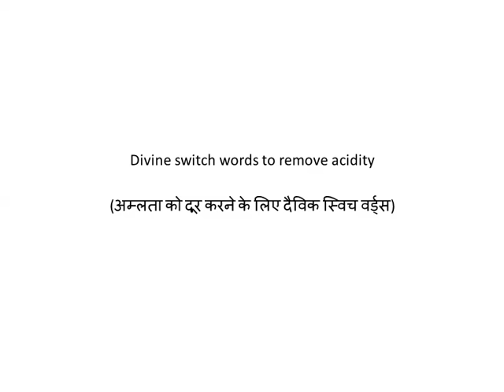Divine switch words to remove acidity (अम्लता को दूर करने के लिए दैविक स्विच वर्ड्स)